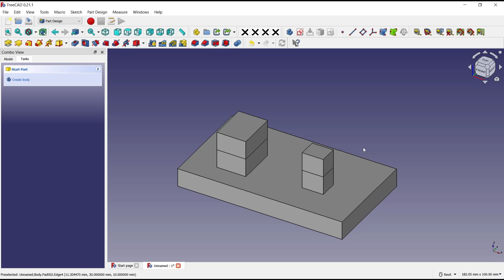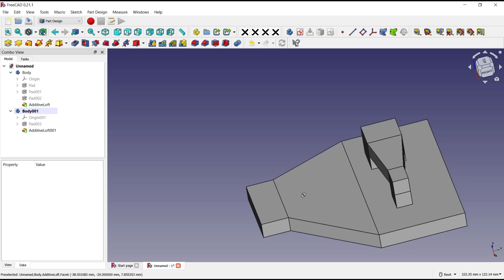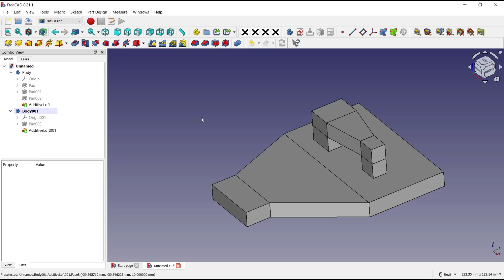FreeCAD How To Loft Between Faces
Learn how to loft between faces in FreeCAD with our step-by-step guide. Elevate your FreeCAD skills and create more complex 3D designs effectively.